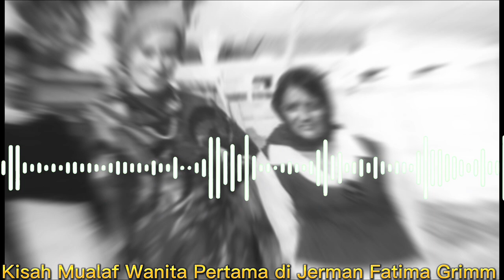Kisah Mualaf Wanita Pertama di Jerman Fatima Gimm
Kisah mualafnya Fatima Gimm sangatlah menarik terlebih dia adalah wanita pertama yang bersyahadat di Negara Jerman. Inilah Kisahnya!